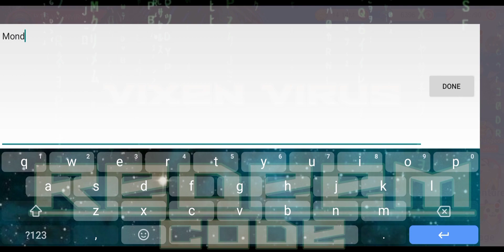Pet War New Weekly Redemption Reward - New Gift Code 🎁 The Classic Pokemon RPG Adventure